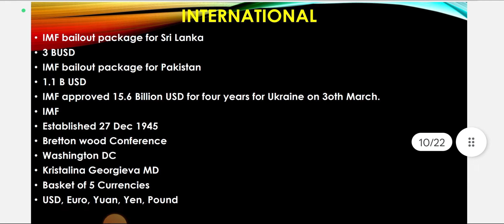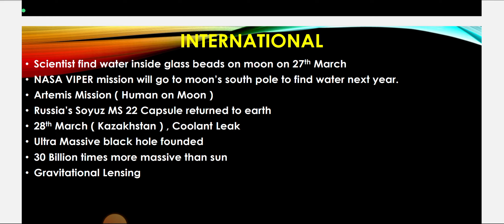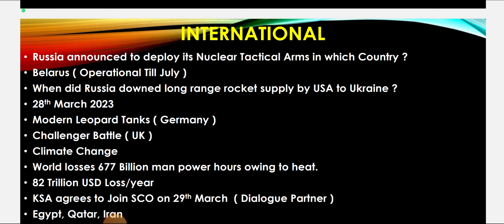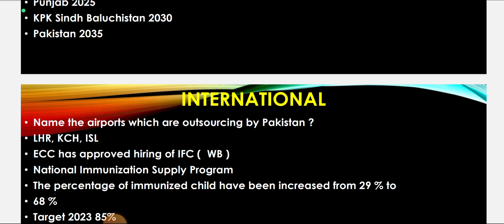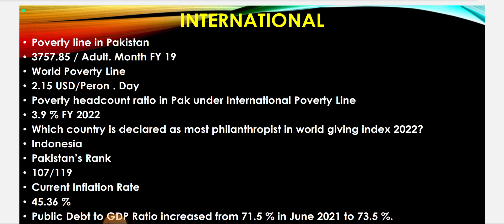PPSC Sub Inspector Jobs 2023| Sub Inspector Punjab Police Jobs Updates| Sub Inspector Age Relaxation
PPSC Most important and repeated questions from 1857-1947

How to prepare PPSC Jobs Interview|PPSC Lecturer Interview Complete guiadance|PPSC Interviews